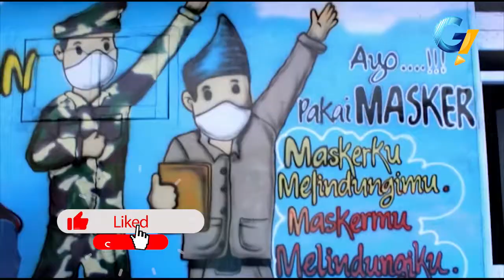PERAN SERTA AGEN PDPGR SANGAT MEMBANTU SUKSESNYA LOMBA KAMPUNG SEHAT DI SUMBAWA BARAT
PELAKSAAN LOMBA KAMPUNG SEHAT YANG DILAKSANAKAN DI NUSA TENGGARA BARAT MERUPAKAN GEBRAKAN KAPOLDA NTB DI TENGAH PANDEMI COVID 19//
PKG//
DALAM MENSUKSEKAN LOMBA KAMPUNG SEHAT  TENTU HAL YANG PALING PETING DILAKUKAN ADALAH GOTONG ROYONG MASYARAKAT BERSAMA PEMERINTAH DESA UNTUK MENAMPILKAN YANG TERBAIK DIMANA DESA YANG DIKATAGORIKAN KAMPUNG SEHAT HARUS TERLIHAT BERSIH SEHAT//
PERAN SERTA AGEN PEMBERDAYAAN GOTONG ROYONG (PDPGR) DALAM MEMSUKSEKAN LOMBA KAMPUNG SEHAT TENTU SANGAT PENTING DIMANA DALAM PELASANAAN DILAPANGAN  AGEN PDPGR MEMBANTU MASYARAKAT//
TIDAK HANYA ITU PERAN AGEN PEMBERDAYAAN GOTONG ROYONG YANG MENAUNGI JENIS DAN RUANG LINGKUP GOTONG ROYONG MANDIRI,GOTONG ROYONG STIMULA DAN  GOTONG ROYONG PADAT KARYA BERKAITAN LANSUNG DENGAN MASYARAKAT DESA //
HAL TERSEBUT MENJADI POIN PENTING DALAM MENSUKSEKAN LOMBA KAMPUNG SEHAT, DIMANA PEMERINTAH DESA , MASYARAKAT SERTA AGEN PDPGR BAHU MEMBAHU MENATA DAN DESA AGAR BERSIH DAN INDAH//
SEMENTARA ITU DALAM PENILAYAN KAMPUNG SEHAT DI TINGKAT KECAMATAN TERPILIH 3 DESA YAITU DESA  MURA,DESA MANEMENG DAN KELURAHAN ARAB KENAGAN  YANG MEWAKILI KABUPATEN SUMBAWA BARAT  DI LOMBA KAMPUNG SEHAT DI TINGAKAT KABUPATEN SE NTB NANTINYA